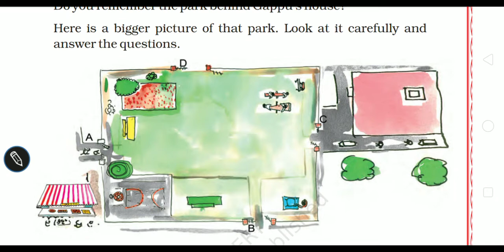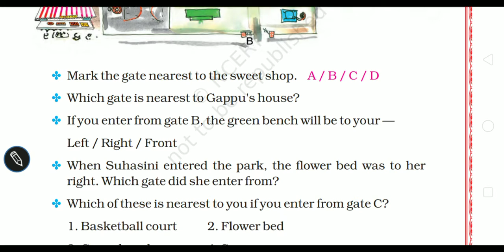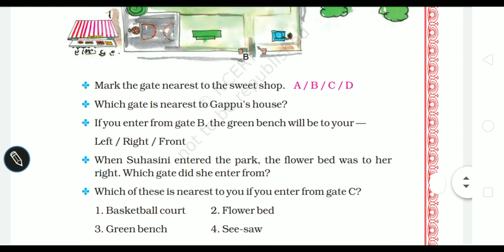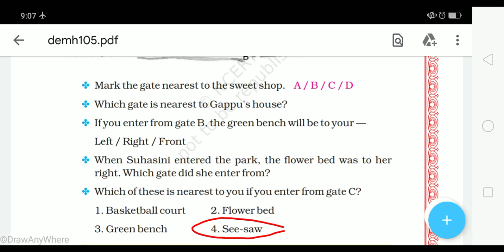Chapter 5 The Way the World Looks (Gappu's House) | Grade 4 Mathematics | NCERT | CBSE